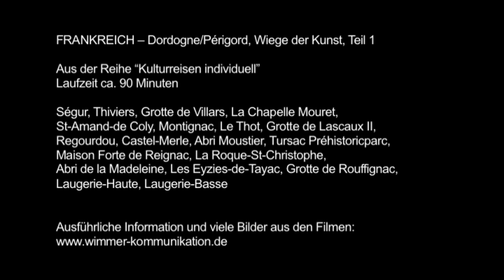FRANKREICH – Dordogne/Périgord, Wiege der Kunst, Teil 1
Aus der Reihe “Kulturreisen individuell”

Ségur, Thiviers, Grotte de Villars, La Chapelle Mouret, St-Amand-de Coly, Montignac, Le Thot, Grotte de Lascaux II, Regourdou, Castel-Merle, Abri Moustier, Tursac Préhistoricparc, Maison Forte de Reignac, La Roque-St-Christophe, Abri de la Madeleine, Les Eyzies-de-Tayac, Grotte de Rouffignac, Laugerie-Haute, Laugerie-Basse